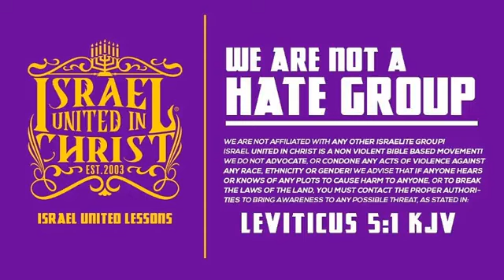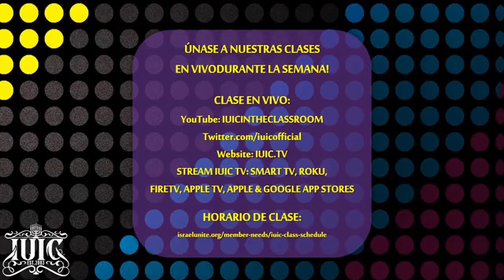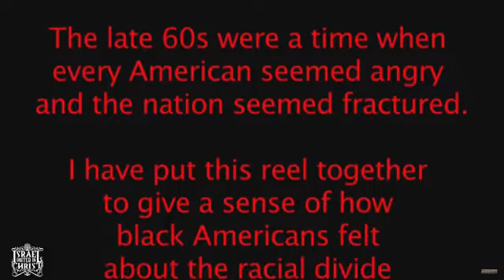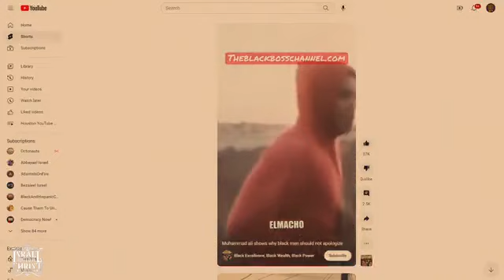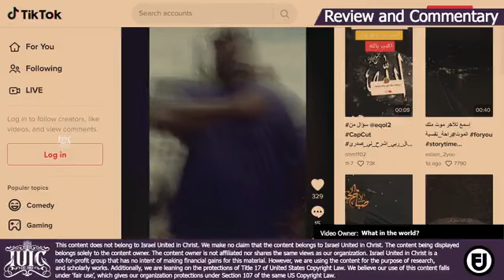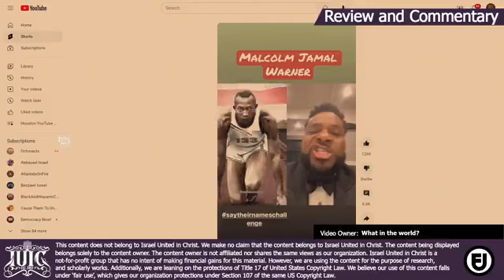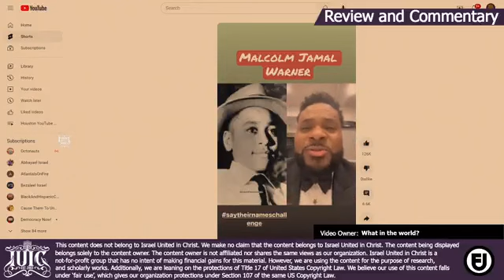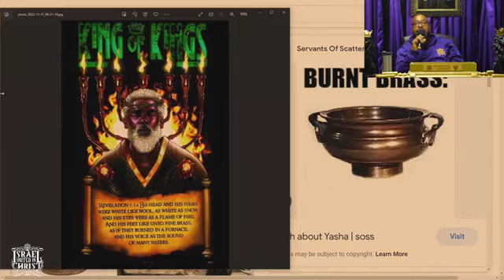IUIC | Our Daily Bread: Who Is Judah?